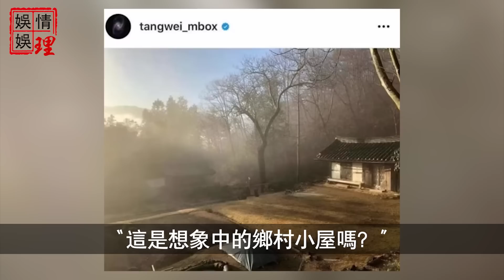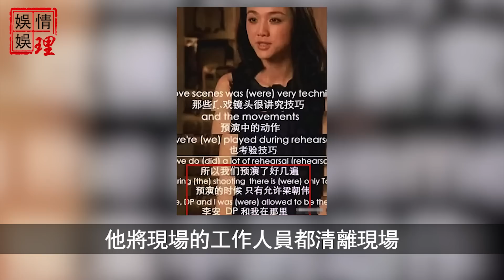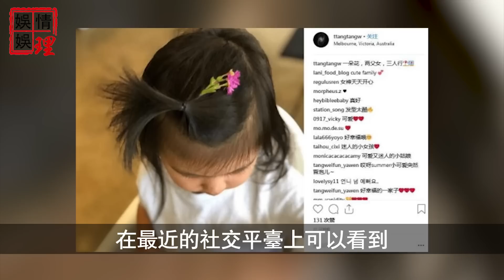究竟發生了什麼？“影后”湯唯竟拋棄千萬豪宅躲在農村？6歲女兒五字曝真相驚呆所有人，劉嘉玲簡直就是個魔鬼!【娛情娛理】